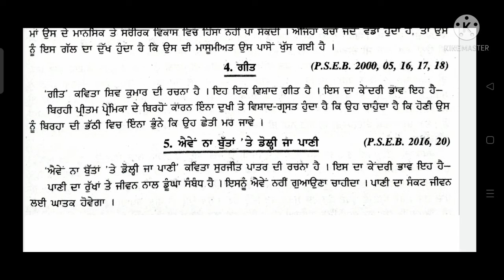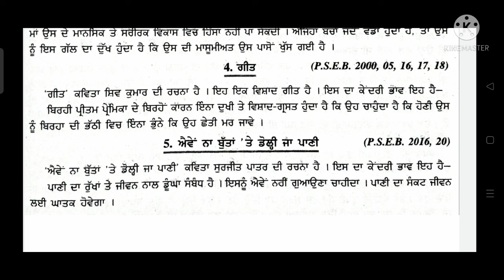Kendri Bhaav of Term-2 Poems(Class 12)Sahitikjaankari